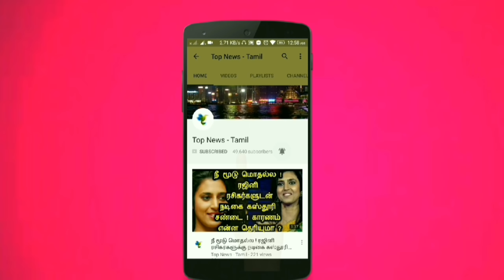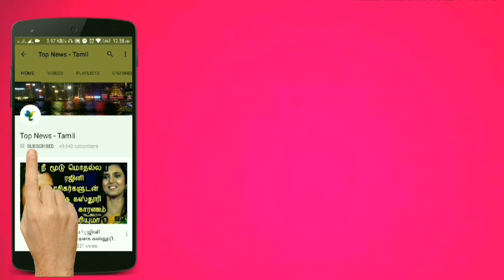IPL Finals -ல் காத்திருக்கும் மிகப்பெரிய Surprise ? 2.O teaser | CSK vs SRH | Rajnikanth | Kaala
This video is about the latest updates about 2.O teaser release date and Kaala movie review by Actor Dhanush !